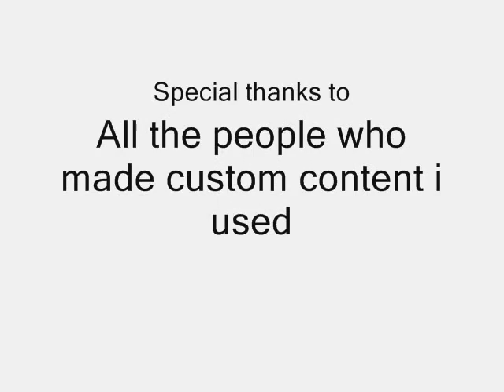It's Not Over - Secondhand Serenade - Sims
A sims music video i made to the song 'It's not over' by secondhand serenade =)